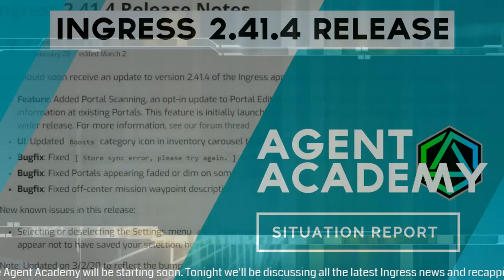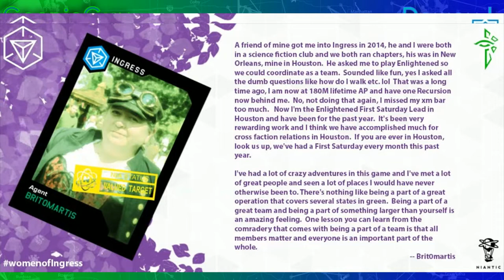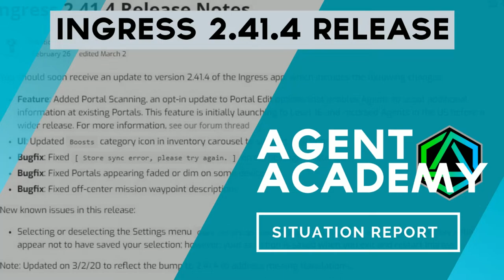Hexathlon Turn Out, iSpoofer Neutralized, Women of Ingress and the Latest Ingress Update 2.41.4